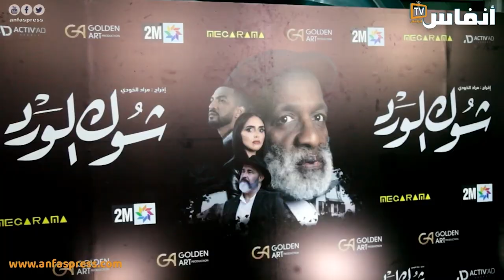جمهور غفير يشهاد العرض الاول لفيلم "شوك الورد"